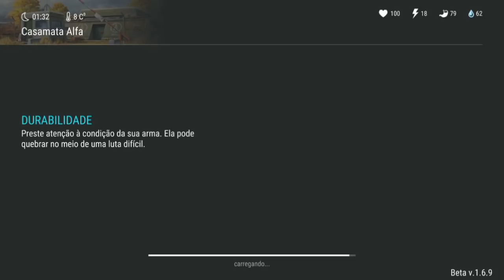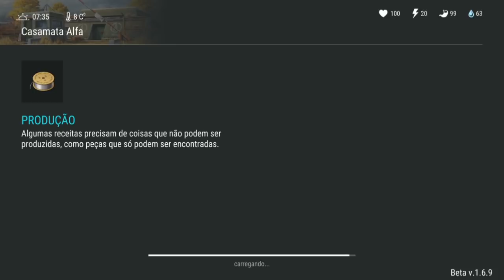DEPOIS DA ATUALIZAÇÃO 1.6.9 - ABRINDO CAIXOTES DO SAGUÃO - LAST DAY ON EARTH SURVIVAL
DEPOIS DA ATUALIZAÇÃO 1.6.9
ABRINDO CAIXOTES DO SAGUÃO
LAST DAY ON EARTH

PROGRAMAS QUE USO EM MEUS VÍDEOS :

PIXEL LAB
PS TOUCH
KINE MASTER
POWERDIRECTOR
AZ SCREEN RECORDER PRO
SCR